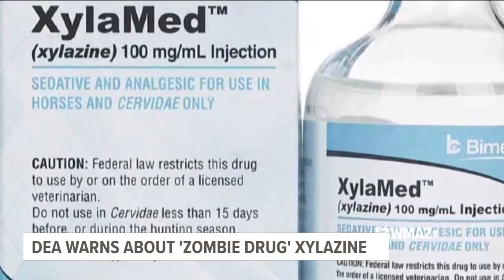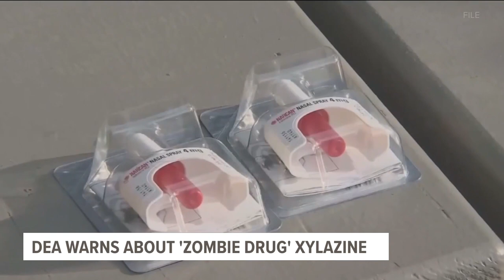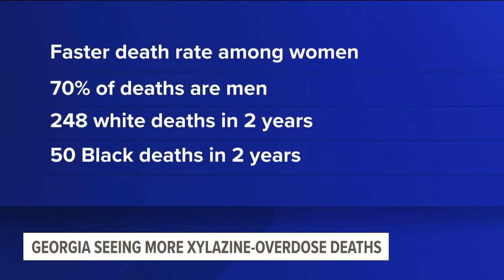US Drug Enforcement Agency, North Central Health District warn about 'zombie drug'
The United States Drug Enforcement Agency is warning people about another potentially dangerous drug, nicknamed the 'zombie drug.' It gets the nickname from severe skin lesions people sometimes get when they use it. Its street name is 'Tranq,' but its official name is Xylazine. The drug is FDA-approved as an animal tranquilizer.

13WMAZ News is the #1 station for news and weather in the Central Georgia area, serving people in Dublin, Macon, Milledgeville and Warner Robins.